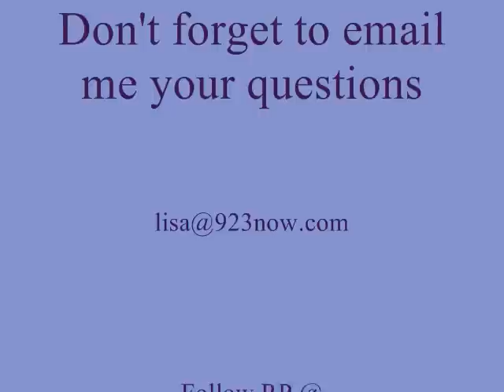Rapid Lash Wink Week blogging event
So bummed I'm missing the Rapid Lash "wink week" blogging event tonight.
You can follow rapid lash
Don't forget to become a fan on the Rapid Lash Face book page too. Lot's of great tips and tricks to make your lashes gorgeous!